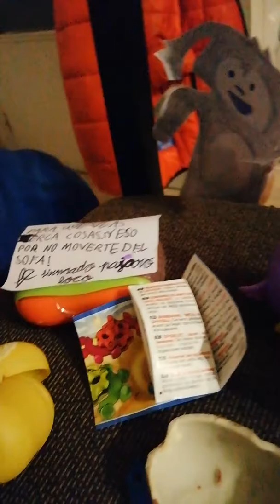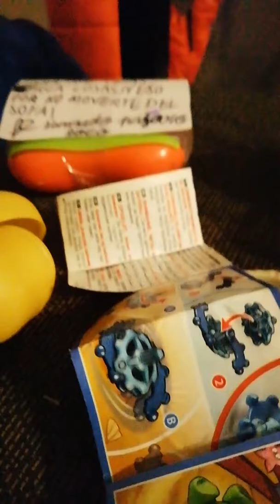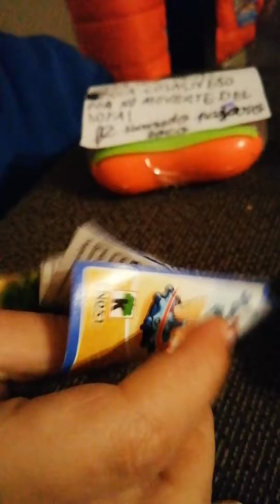El huevito de Espalguau 🥚🥚🥚🥚🥚🥚🍳🍳.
Huevo de Espalguau.